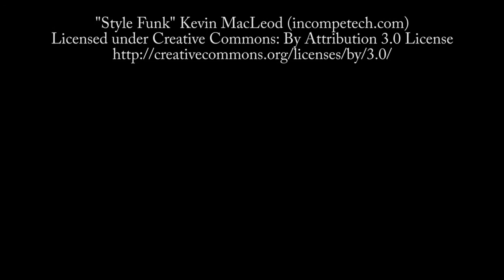BATMAN V JOKER : A DARK KNIGHT TRIBUTE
Animation contest 2017
Film Parody Tribute Animation Contest – 2017